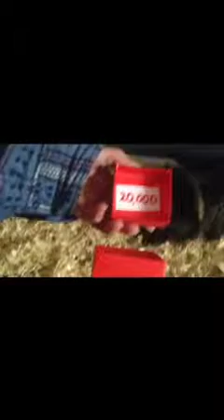Guinea Pig Deal Or No Deal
Madame Scruff's guinea pig adventure in the Dream Factory!